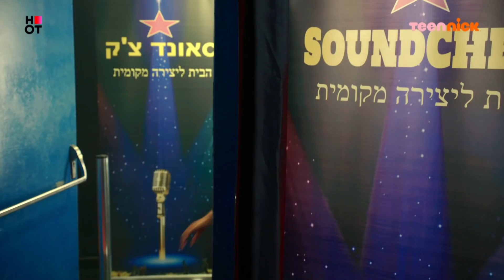זיגי 2: אמיתי ארמן ושירה לוי - פתיתים של השלג | מתוך פרק סיום העונה | טין ניק